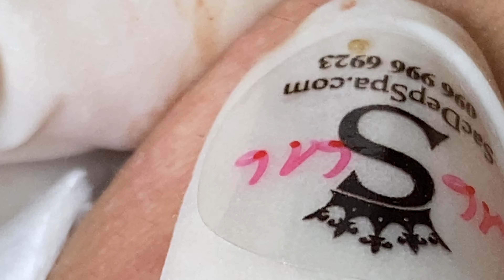ووقتك قادم 1227